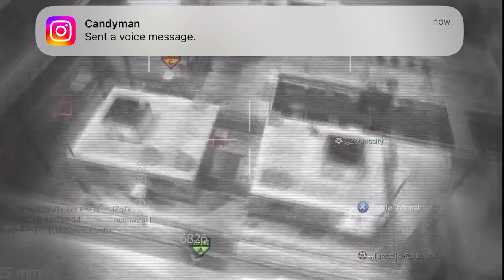TAR-21 and Chopper Gunner Tactical nuke sub-base 2024 MW2 2009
Hi guys enjoy this MW2 Tactical nuke with the TAR-21 and Chopper gunner thanks for all the support love you all ❤️